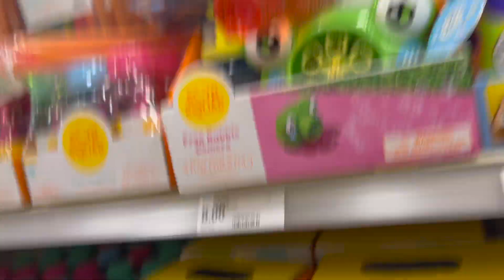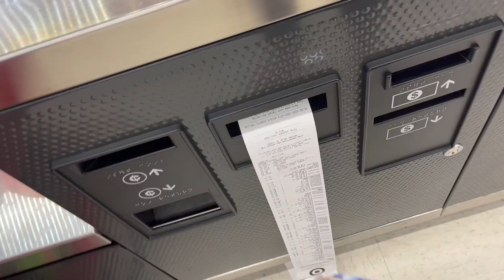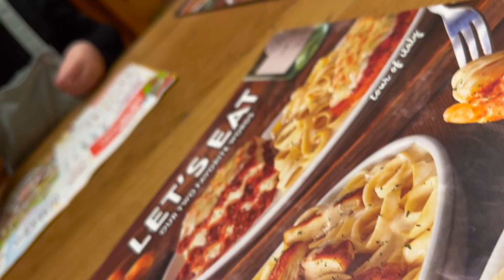I've been IMPATIENTLY waiting for this...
CODE: SandraMiles

CODE: SMILES70

HALARA CODE: sandram15

FETCH CODE: 5YTDR